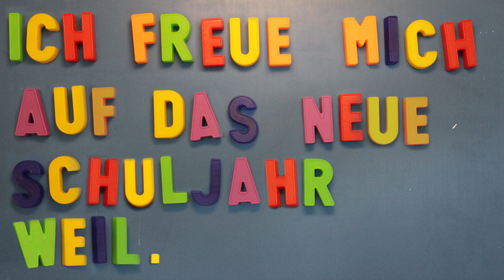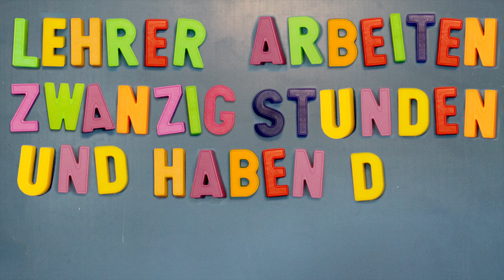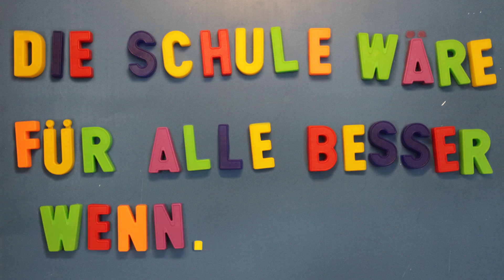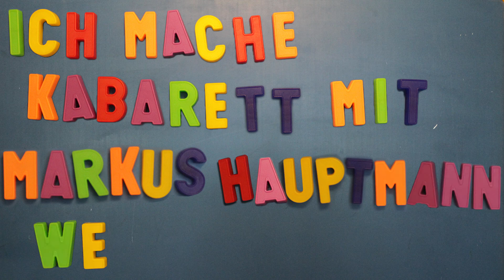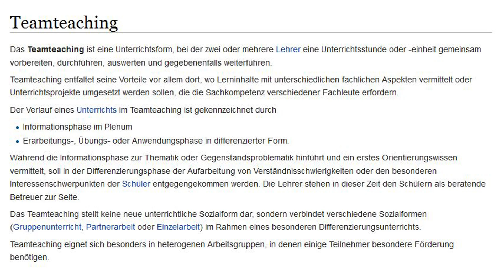Ferner und Hauptmann TEAMTEACHING :-))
Augenzwinkerndes Interview mit Markus Hauptmann und Andreas Ferner